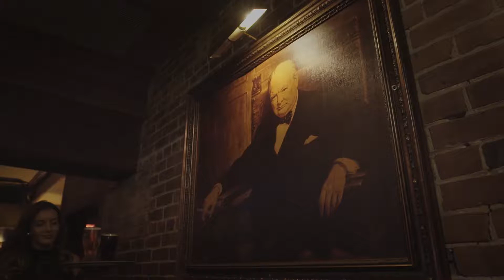Best Restaurant Montreal Winnie's Bar and Grill -Crescent Street - Happy Hour - Live Bands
Winnie's Bar Restaurant
1455 Rue Crescent,
Montreal, Quebec,
H3G 2B2

Winnie’s is located in the heart of downtown on vibrant Crescent Street; this English pub style bar-restaurant has something for everyone. Winnie’s will charm clients with a luxurious decor including leather, wood and marble. The modern and traditional come together creating a warm and friendly atmosphere. Open 7 days a week Winnie’s offers an extensive food, wine, beer and drink menu which can be enjoyed on the famous outdoor patio, in our comfortable dining room or seated at one our many bars. Winnie’s is the perfect place to watch a game on our many televisions or listen to live music.

A real Montreal institution, Winnie’s bar and Restaurant is one of the hottest spots on Crescent Street. With its sunny terrace, welcoming bars and continental cuisine, you’re sure to become a regular in no time!

« I had a theory that I bar should be like a living room. My philosophy is that the staff should be equal to the best customer. They should be able to entertain each other but stay professional »

-John Vago – founder of Crescent Street